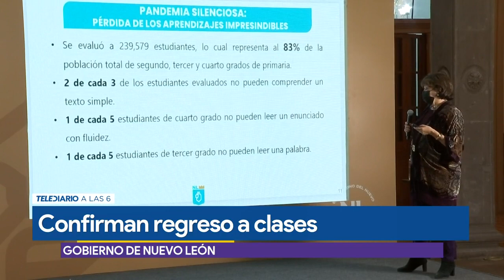Regreso a clases presenciales en NL será este 14 de febrero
El Gobierno del Estado de Nuevo León dará a conocer que, ante una reducción considerable de los casos de coronavirus en los últimos días, se dará el regreso a clases presenciales el próximo lunes 14 de febrero.

Programación
Lunes a viernes:
Telediario Matutino de 05:00- 10:00
Telediario Mediodía de 12:00-14:30
Telediario Nocturno de 19:00- 21:00